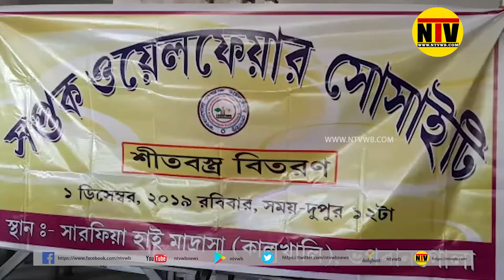স্বেচ্ছাসেবী সংগঠনের অসহায় মানুষদের শীতবস্ত্র প্রদান